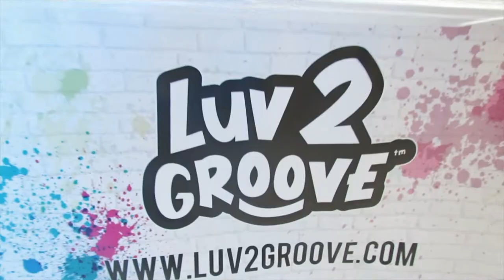Luv2Groove™ Summer Camps- Trailer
Luv2Groove™ Urban Dance Camp is a unique dance camp blending urban dance and outdoor fun! Throughout the week campers will learn the latest dance moves, play outdoor games, go swimming, create personalized Hip Hop hats, tie-dye and make friends and memories that last a lifetime.

For more information on how to register, please visit our